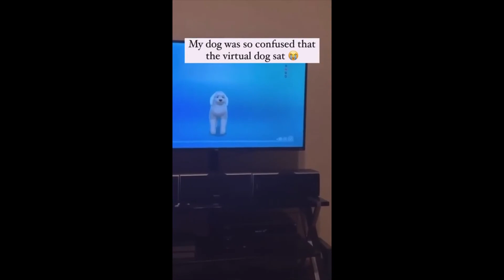Internet's Daily Surprise compilation #2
Welcome to Internet's Daily Surprise.